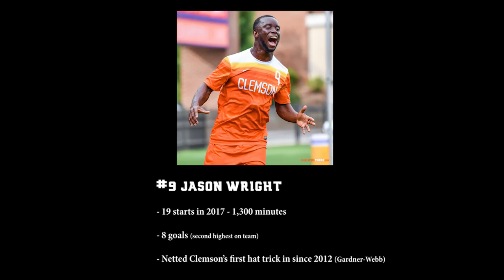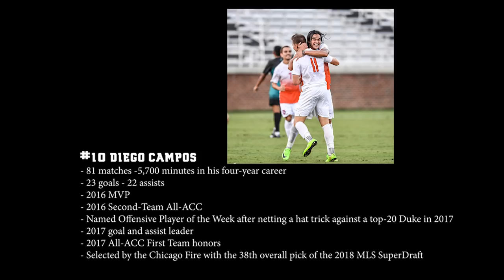Clemson Men's Soccer || 2017-18 End-of-Season Highlight Video